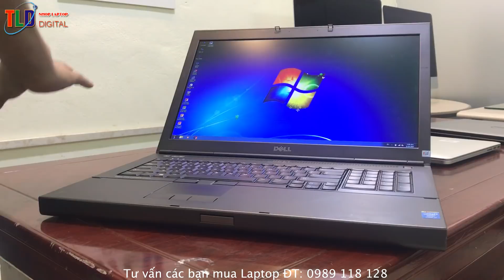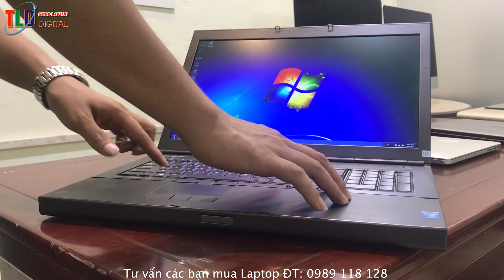Mua Laptop làm đồ hoạ thì chọn Macbook hay Laptop Windows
Anh em có hỏi mình là, tớ đang có nhu cầu mua một cái máy Laptop làm đồ hoạ chuyên và hiện đang rất băn khoăn giữa Macbook và máy tính chạy Windows thì chọn mua máy nào? thực sự câu hỏi này rất khó để trả lời vời vì 2 dòng máy và hệ điều hành hoàn toàn khác nhau.
Mời các bạn xem bài phân tích cá nhân này của mình.

Mình đánh giá windows trước
Điểm mạnh
- Khả năng mở rộng phần cứng tốt hơn Macbook
- Trang bị cấu hình cực khủng Macbook thì khiêm tốn hơn
- Khả năng tương thích phần mềm tốt Macbook
- Đa dạng mẫu mã sản phẩm hơn Macbook
- Khả năng thay thế linh kiện sửa chữa đơn giản hơn Macbook
- Khả năng sử lý đồ hoạ và Games hơn Macbook
- Đa dạng hãng sản xuất hơn
Điểm yếu
- Hệ điều hành tối ưu hoá không tốt bằng Macbook
- Dễ bị virus hơn
- Thiết kế vẫn được đánh giá là kém tinh tế hơn Macbook

Đánh giá máy Macbook
Điểm mạnh
- Thiết kế tuyệt đẹp
- Tối ưu hoá phần cứng cực tốt
- Hệ điều hành cực mượt, bảo mật tốt
- Công nghệ màn hình tốt
- Công nghệ truyền tải dữ liệu cực nhanh
- Mỏng nhẹ cơ động
- Vật liệu sản xuất cao cấp tốt
- Công nghệ cảm ứng chuyện và bàn phím cực tốt
- Hỗ trợ ims và gọi Facetime miến phí
- Thời lương Pin tốt
Điểm yếu
- Đắt
- Tương thích phần mềm hạn
- Trang bị phần cứng không mạnh
- Khả năng mở rộng không có

Tổng quan lại là nếu bạn thật sự cần một chiếc máy hiệu năng cực mạnh và có thể chơi games tốt thì chọn mua máy tính chạy Windows, còn sang chảnh đẹp tinh tế và bảo mật và làm đồ hoạ ở tầm trung khá thì mua Macbook.

Còn các bạn có điều kiện thì mua cả 2 trai nghiểm cả 2 thích cực

Đây chỉ là đánh giá cá nhân và kinh nghiệm của mình anh em lưu ý lựa chọn mua cho hợp lý.

Anh em mua Laptop làm đồ hoạ và games chuyên nghiệp thì vào đây tham khảo nhé!